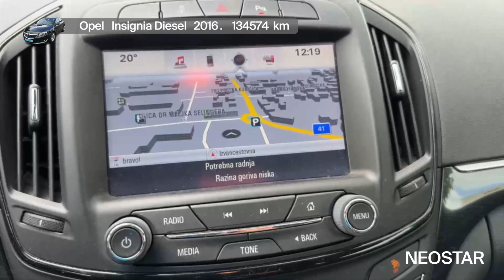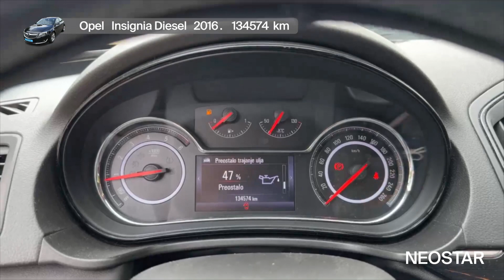Tvoj auto za nove avanture-Opel (D)-Insignia 1,6 CDTI ecoFlex Drive Start-Stop 4 vrata, 48524